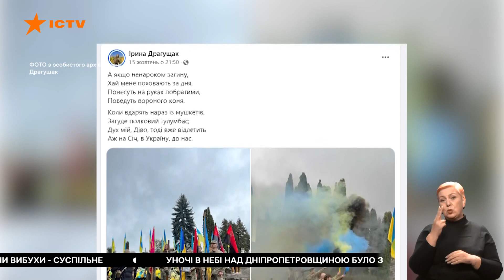🔥НЕЙМОВІРНА ІСТОРІЯ корегувальниці арти - воює РАЗОМ ІЗ БАТЬКОМ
Вона спершу волонтерила, а тепер корегує вогонь української артилерії. Військовослужбовиця на псевдо Ластівка воює на Лиманському напрямку і захищає Україну в одному підрозділі з батьком.